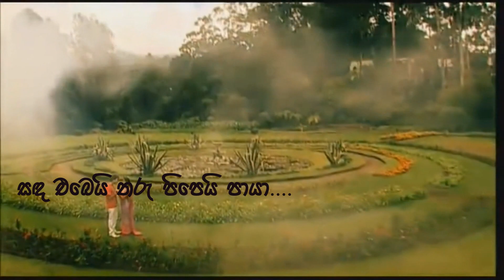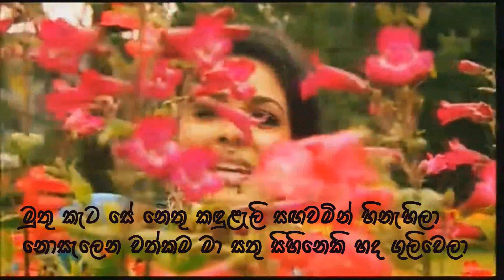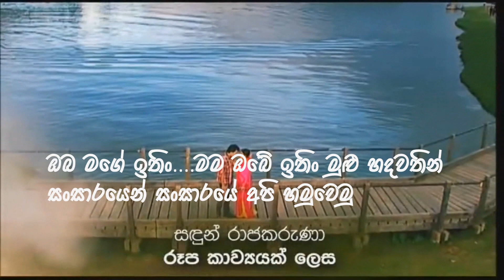චායා ටෙලිනාට්‍ය සිංදුව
Sinhala Teledrama Song